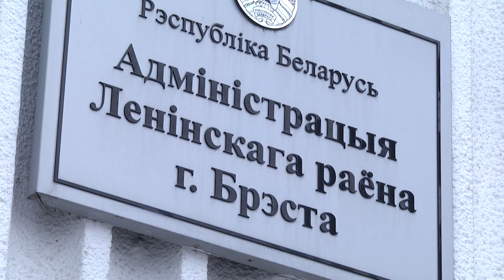2021-12-07 г. Брест. Представление к должности А. Власовца. Новости на Буг-ТВ.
Представление к должности Главы администрации Ленинского р-на г. Бреста А. Власовца.

Кадровые ротации ознаменовали начало текущей недели в Беларуси. Назначения на новые должности произошли и на Брестчине. Так главой администрации Ленинского района стал Александр Власовец. Прежний руководитель, Валентин Милошевский, ушел в отставку по выслуге лет на государственной службе. Сегодня состоялось торжественное представление коллективу Ленинской администрации нового главы. Мероприятие прошло с участием первых лиц области и города.